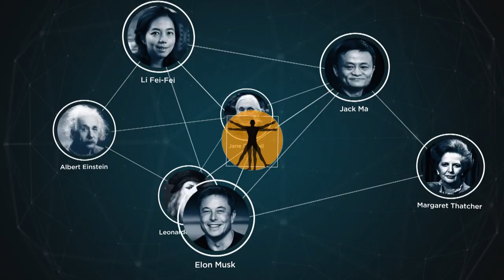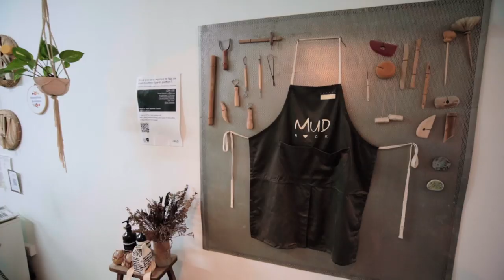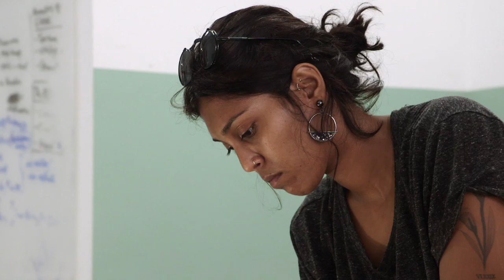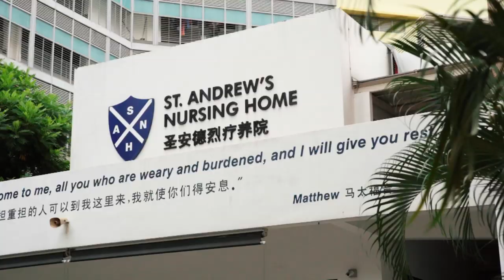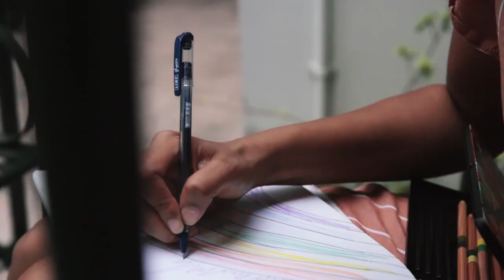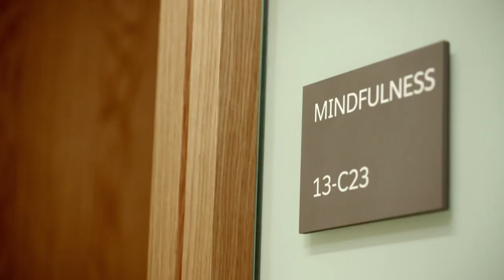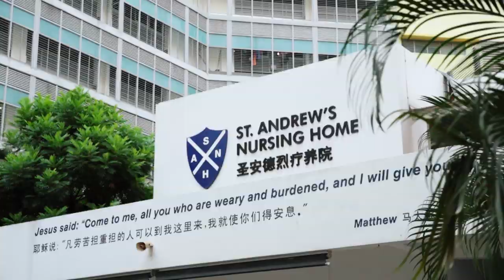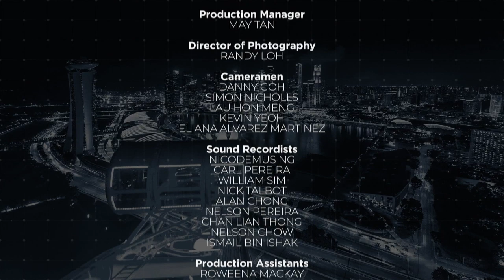Breaking Out Of Your Space | Work Is A 4-Letter Word | Episode 3/4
Remote work and pottery - how do these make us more effective workers? The social experiment continues as we question what it means to work with, and within, the space around us.

About the series:
In an age of technological and ideological disruptions, the idea of the polymath is gaining traction. Policy-maker, scholar, futurist, and sometime-poet Aaron Maniam tests this hypothesis, which posits that humans can thrive in the future of work - if we can gain the right supplementary skills to complement the one core skill we have. Four individuals take on growth hacks over four months to discover latent talents, think laterally, and connect dots to solve wicked problems in an increasingly complex world.